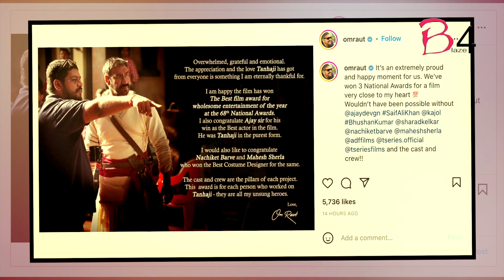Beetown actress Bhumi Pednekars birthday in London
'Tanhaji' also took home the award for Best Popular Film Providing Wholesome Entertainment.